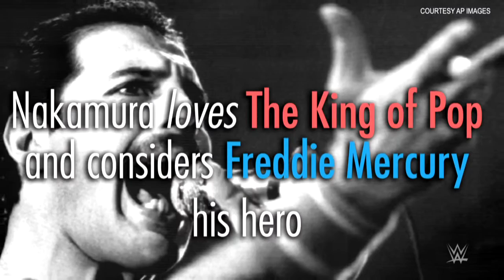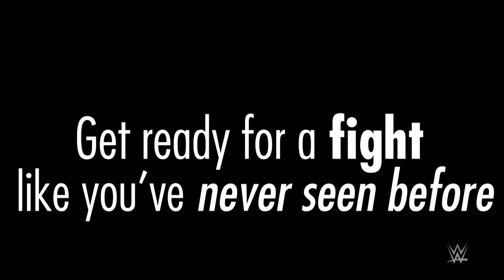Who is Shinsuke Nakamura?